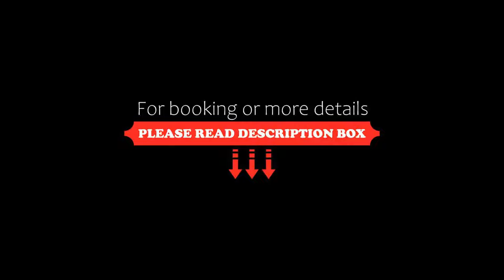Family Hotel Gutenberg, Schenna, Italy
About Property:
Offering a wellness centre and a garden, Hotel Gutenberg has rooms with a balcony, mountain views and free WiFi. Located 2 km from the centre of Schenna, it comes with ski storage and a sun terrace.
Each room here will provide you with a satellite flat-screen TV and carpeted floors. Featuring a shower, private bathroom also comes with a hairdryer and bathrobes.
A restaurant serving local specialities is available on site, as well as a bar.
The wellnes...
Property Type: Hotel
Address: Via Ifinger / Ifingerstr. 14, 39017 Schenna, Italy
Searching For
1. Family Hotel Gutenberg - Schenna - Italy
2. Family Hotel Gutenberg - Schenna - Italy Address
3. Family Hotel Gutenberg - Schenna - Italy Rooms
4. Family Hotel Gutenberg - Schenna - Italy Amenities
5. Family Hotel Gutenberg - Schenna - Italy Offers and Deals
Audio Credit:
Track Title: Reasons To Hope
Artist: Reed Mathis